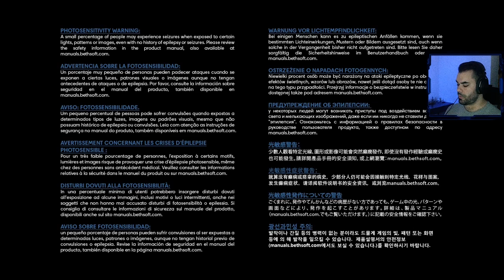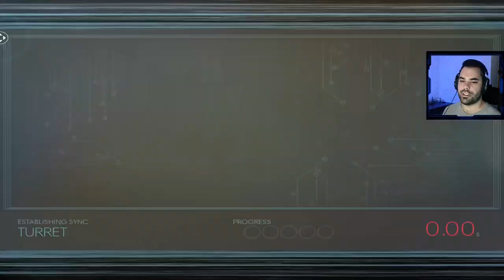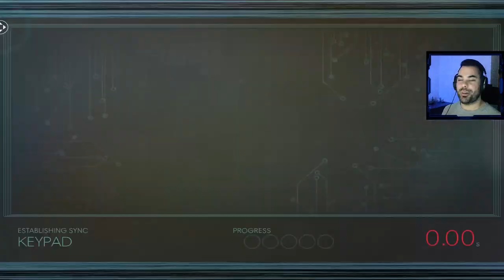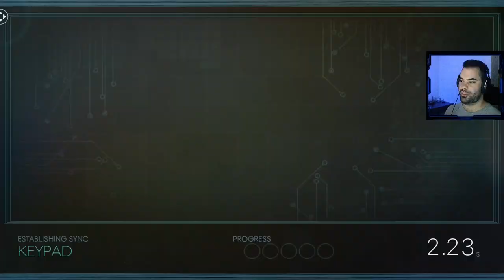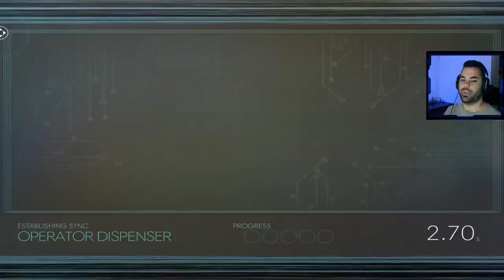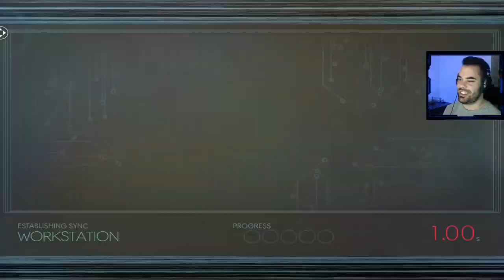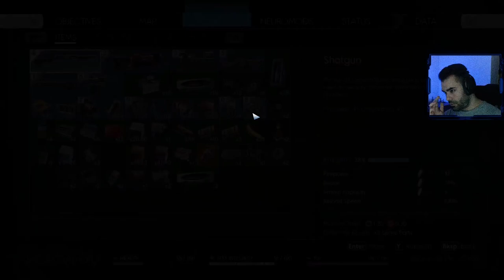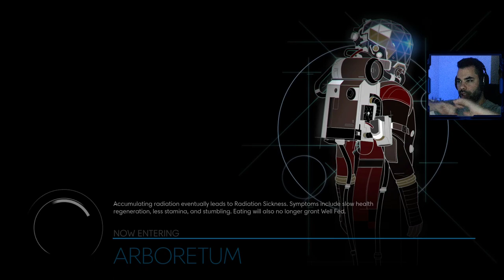Prey | Part 3 | Blind Playthrough | Linux Gaming